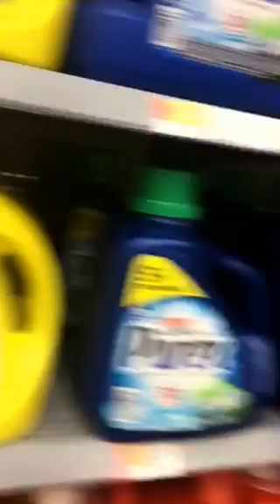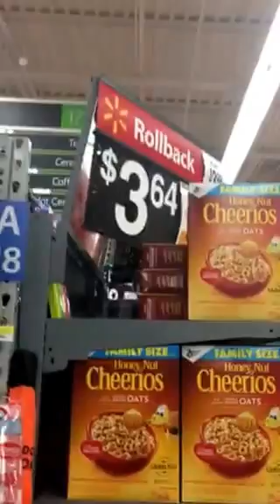Walmart Rollback Prices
Trending Arts Crafts Fashion cars luxury